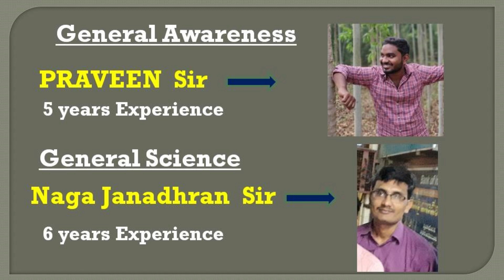BANKS, SSC, RAILWAYS,DRDO, ALL Competitive Exams Online Coaching Classes At Rs 300 Only For 6 Months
RR BANKING ADDA
Payment Options 300 Rs Only
PHONE PAY
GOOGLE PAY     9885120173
PAYTM
BHIM